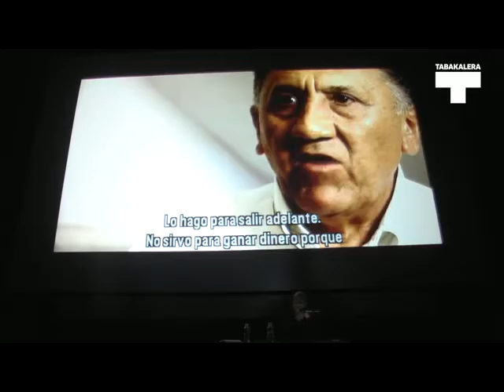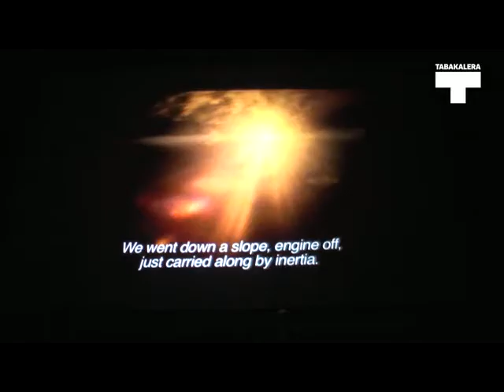Andrés Di Tella. Fokua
Bideo honetan Andrés Di Tellak Fokuak saioen baitan gidatu zuen saio osoa ikus daiteke (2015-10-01).

En este video se puede ver la sesión que dirigió Andrés Di Tella dentro de las sesiones Focos (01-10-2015).
+ info tabakalera.eu/eu/fokua-andres-di-tella